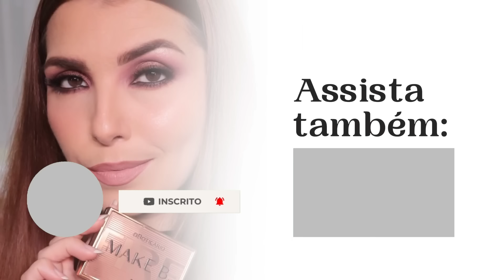A MELHOR MAQUIAGEM CLÁSSICA DA VIDA (PARA DIVERSAS OCASIÕES)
Correios de todos os Estados estão recebendo doações para envio gratuito para o RS:
- Roupas femininas, masculinas e infantis,
- Alimentos não perecíveis,
- Água,
- Produtos de higiene pessoal e para limpeza pesada
- Colchões, roupas de cama, toalhas de banho.
- Rações para cães, gatos, guias e coleiras, caminhas.

Pele:
Tônico Neutro - Linha Deisy Perozzo,
Hidratante Good Night Skin - LP Beauty,
Base Retinol cor 30 - Payot,
Cream Contour cor 2 e 3 - Vizzela,
Corretivo Sérum Retinol cor 20 - Payot,
Blush Cremoso Canela - Contém 1g,
Pó Facial Soft Eye Claro - LF Pro,
Paleta Contorno e Iluminador Multifuncional cor 01 - Mariana Laureano (Linha Deisy Perozzo),
Blush Compacto Cake - Melu,

Olhos:
Paleta Contorno e Iluminador Multifuncional cor 02 - Mariana Laureano (Linha Deisy Perozzo),
Paleta Contorno e Iluminador Multifuncional cor 03 - Mariana Laureano (Linha Deisy Perozzo),
Pó Compacto Angel Wings 1021/13 - Pri Lessa by Catharine Hill,
Caneta Delineadora - Franciny Ehlke,
Lápis para Olhos Nude - LF Pro,
Máscara 5 em 1 Alonga - Payot,
Cílios Postiços Modelo Liv - Pra Maquiar,

Lábios:
Lapiseira para Lábios BT Lipshape Mocha - Linha Bruna Tavares,
Batom Líquido Lírio - Skinblend,
Gloss Boss - Nathalia Capelo Cosmetics.